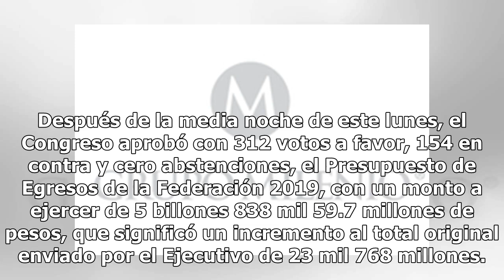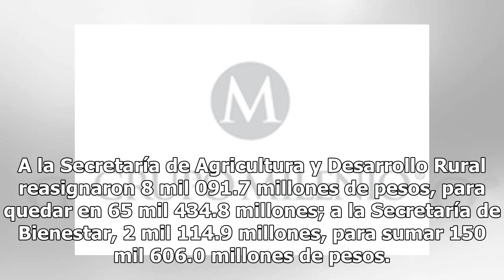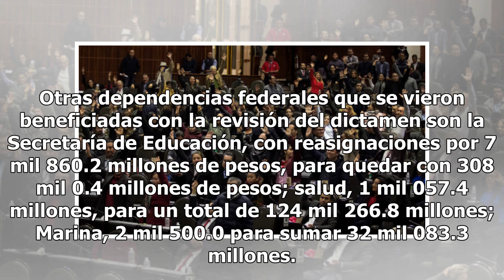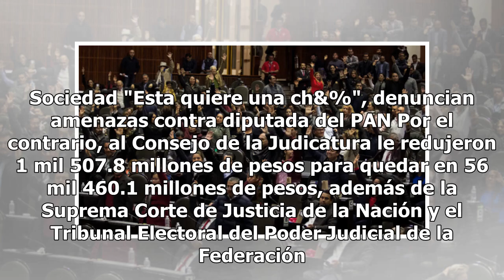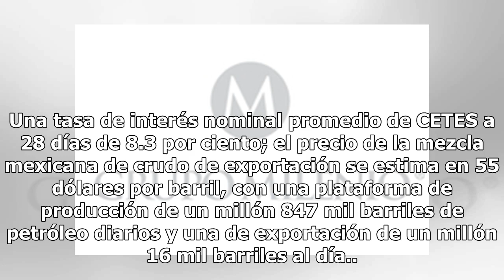Diputados aprueban en lo general el Presupuesto 2019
Después de la media noche de este lunes, el Congreso aprobó con 312 votos a favor, 154 en contra y cero abstenciones, el Presupuesto de Egresos de la Federación 2019, con un monto a ejercer de 5 billones 838 mil 59.7 millones de pesos, que significó un incremento al total original enviado por el Eje...